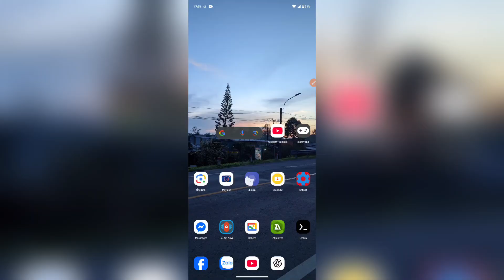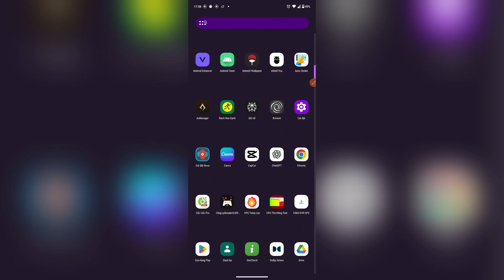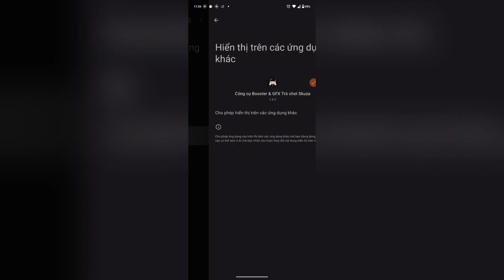🔧 Skuza Game Booster Update 1.6.2 Mới Nhất - Tối Ưu Game Mạnh Mẽ - Giảm Drop FPS Máy ✅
Skuza Game Booster Update 1.6.2 Mới Nhất - Tối Ưu Game Mạnh Mẽ

Cảm Ơn Bạn Đã Vượt Link ❤️

➡️  Nguồn Nhạc;